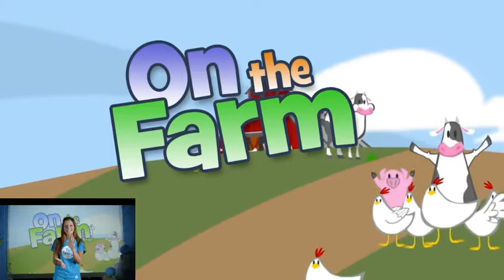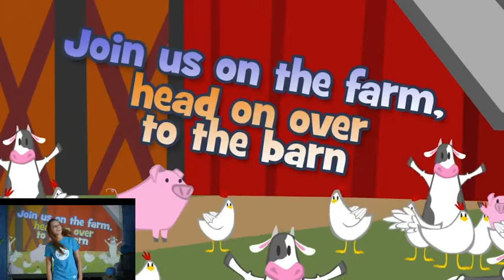On The Farm (with motions and lyrics) by KidSpring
Speical thanks to KidSpring Children's Ministry for the music and videos!